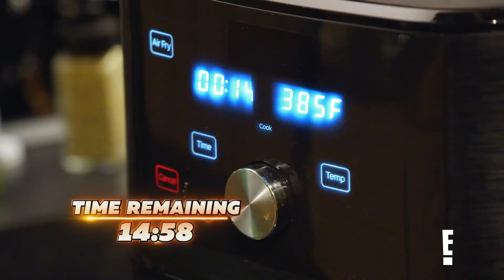Todd Bridges NEARLY Loses Because of the Clock | Celebrity Beef | E!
"Diff'rent Strokes" alum Todd Bridges loses track of the time, but successfully negotiates a deal with Joel McHale. Watch on "Celebrity Beef."

About Celebrity Beef:
Everyone loves a good beef … especially when celebrities are involved! Joel McHale returns to the network as host of this good old-fashioned beef-squashing cook-off. Each week two celebrities will go head-to-head in a light-hearted face-off, knives in hand and spices on the rack, ready to cook the best dish this side of the Hollywood Hills. Joel acts as prosecutor, judge and jury, ultimately crowning one celeb the winner of the cook-off as well as helping the celebrities squash their beef once and for all.